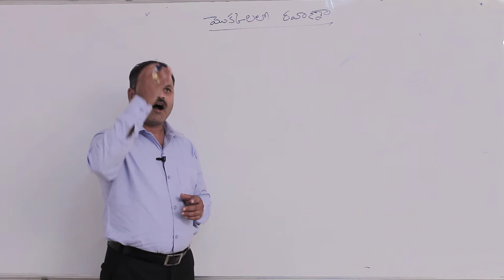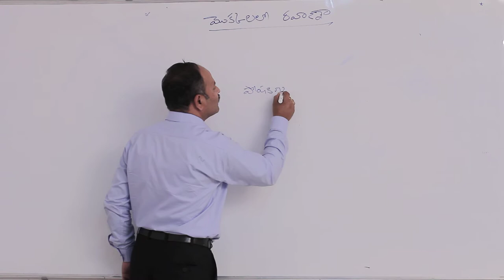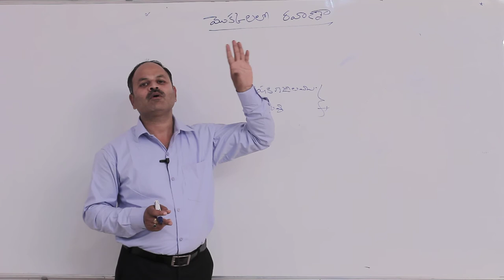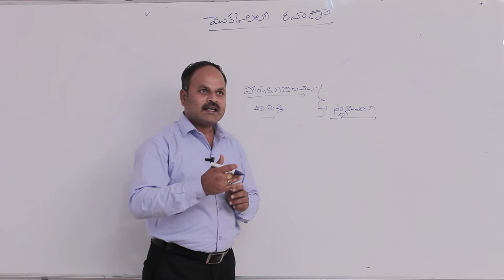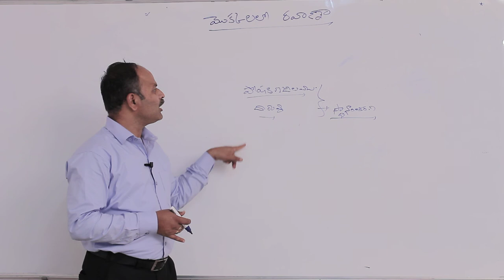పోషక కణజాలం ద్వారా రవాణా ఉత్పత్తి కేంద్రం || ద్విదిశాగమనమ్ ఏక దిశాగమనమ్ || Disk Telangana